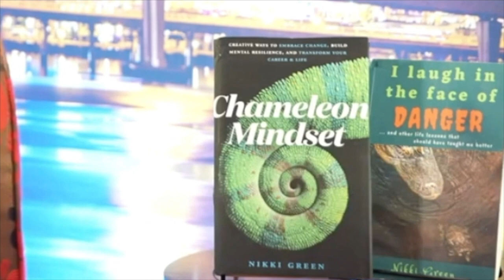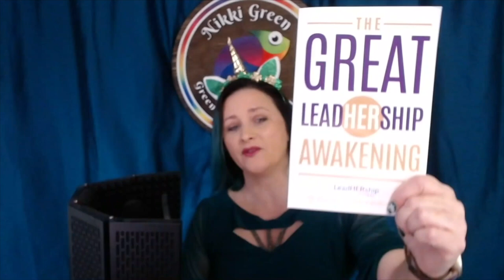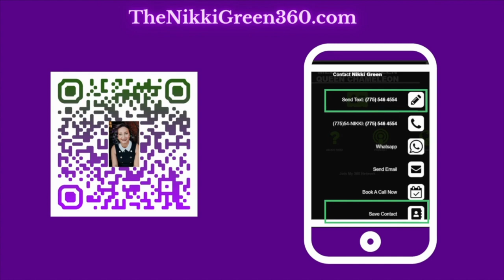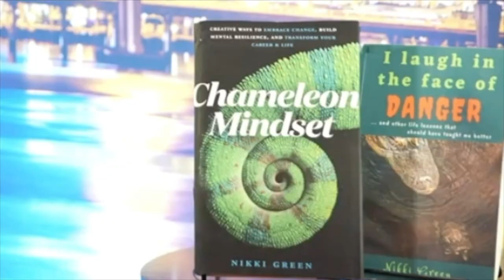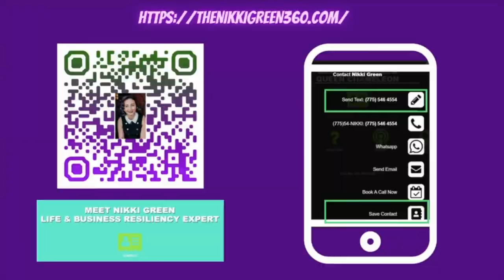Episode #55: Managing in a Virtual World with Cecilia Dahl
Did your work go virtual during the pandemic? Are you still virtual?
Welcome to episode 55 as Cecilia Dahl shares her chapter in The Great LeadHERship Awakening book.
Cecilia gives the tips and tricks to both managing and being managed virtually

0:00 - Intro
1:20 - Cecilia intro
4:07 - Going virtual
7:44 - No longer needing elaborate corporate headquarters
11:09 - Managers with virtual teams need to lead differently
16:31 - The importance of video calls for virtual teams

“It’s abouts finding the people who are the absolute best people for the job for your company and then working to make them productive wherever they need to be productive.” - Cecilia Dahl

⁠The Great LeadHERship Awakening Book⁠
⁠Chameleon Mindset Book: ⁠

⁠Descript⁠: An all-in-one audio and video editor that makes editing as easy as a word doc.
⁠Medium⁠: Become a member of Medium and support inspiring writers, like Nikki, to pursue their passion for the written word.
⁠Riverside⁠: Record podcasts and videos from anywhere in the world.
⁠Earth Breeze⁠: An eco-responsible laundry detergent, delivered to your home.